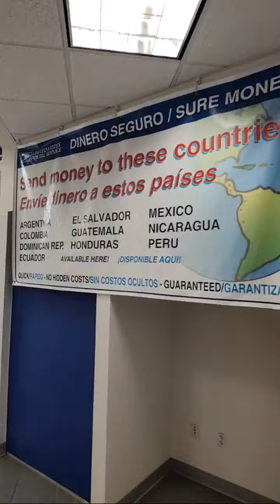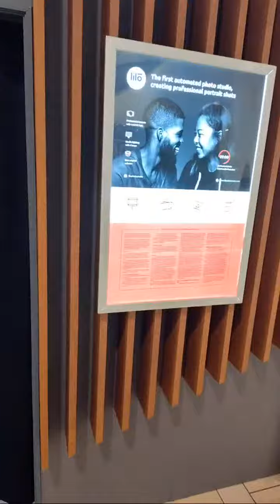Highlight 0:29 - 5:29 from JPTV is live!